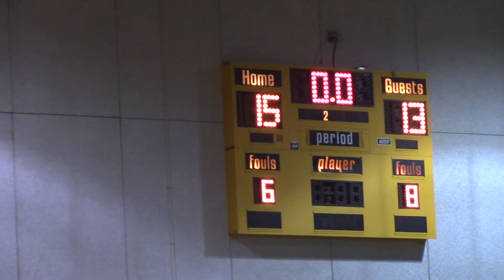HCP Championship run 2020(8)